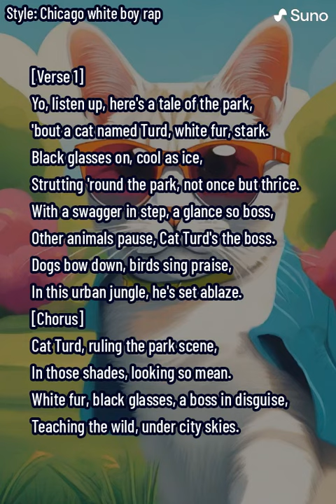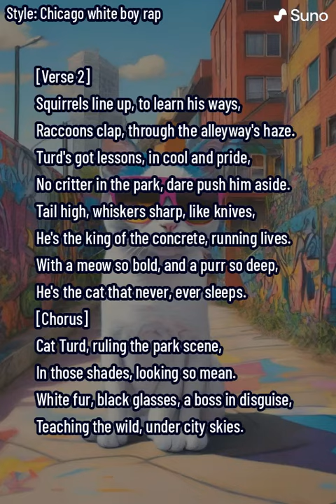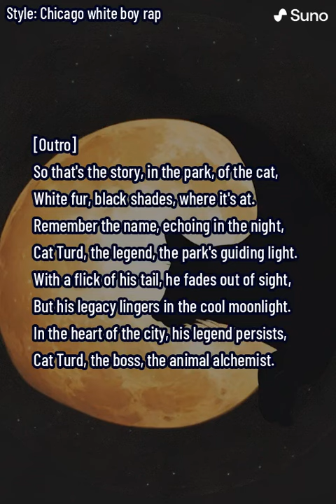Boss of the Park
Dive into the urban jungle with our newest hit, "Boss of the Park: The Cat Turd Chronicles." This unique rap song tells the story of Cat Turd, a white cat with black glasses, reigning supreme in the city park. His cool demeanor and undisputed authority over other animals make for an entertaining and catchy narrative.